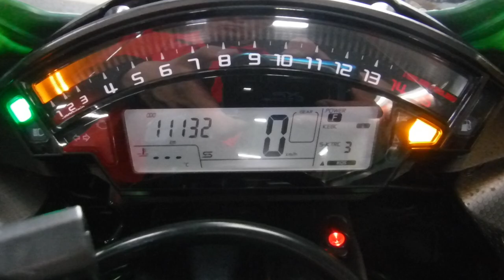ZX-10R スーパースポーツ 2017年 中古車 バイクショップ名:アウトレットバイク大阪